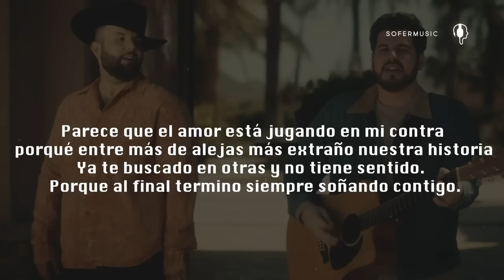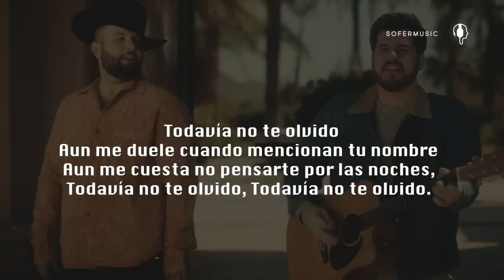Kurt, Carin Leon - No Te Olvido (LETRA)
Yo me que he querido hacer el fuerte pero no me sale
creí que con el tiempo llegaría a curarme.
Vivimos tantas cosas, te extraño y se me nota
porque al final termino siempre hablando de ti.

Parece que el amor está jugando en mi contra
porqué entre más de alejas más extraño nuestra historia
Ya te buscado en otras y no tiene sentido.
Porque al final termino siempre soñando contigo.

Todavía no te olvido,
Aun me duele recordarte los domingos
Aun me cuesta continuar sin no es contigo
Todavía no te olvido, y me duele decirlo

Aun me duele cuando mencionan tu nombre
Aun me cuesta no pensarte por las noches,
Todavía no te olvido, Todavía no te olvido.